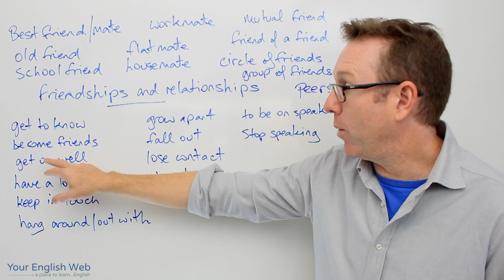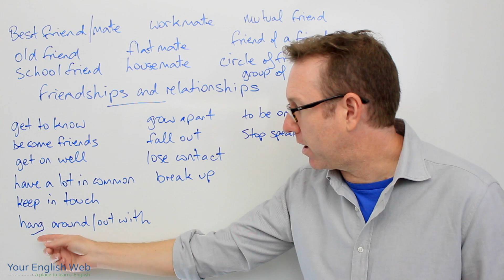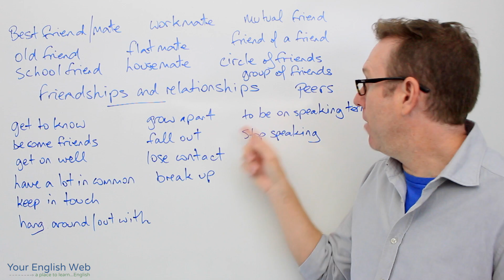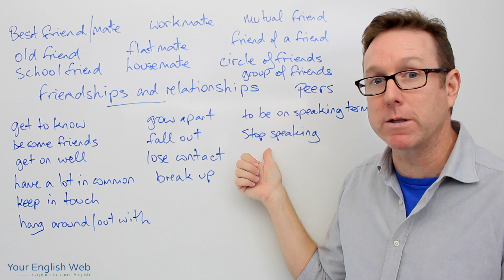English vocabulary lesson B2 - Talking about friendships and relationships - vocabulario en inglés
In this English vocabulary lesson you will see the words we use to talk friendships and relationships in English.